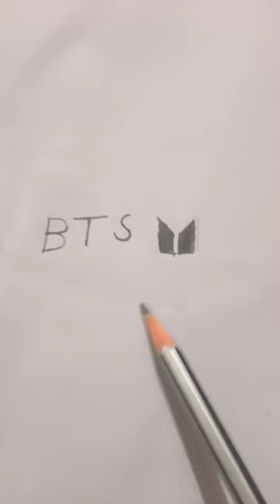BTS Jankook sasta